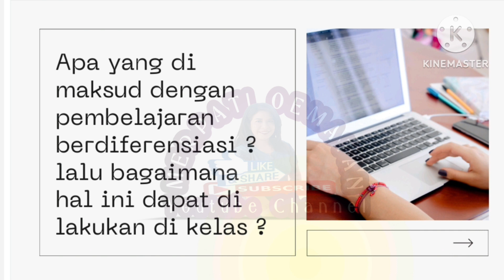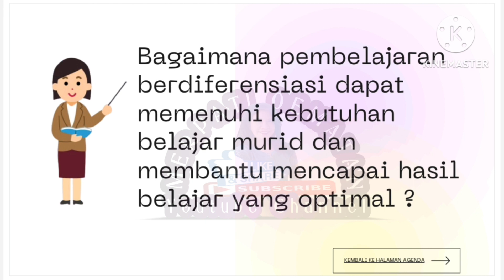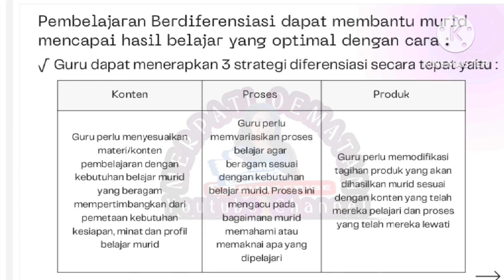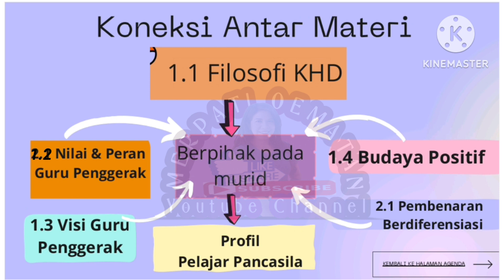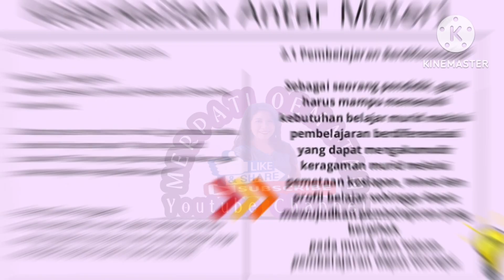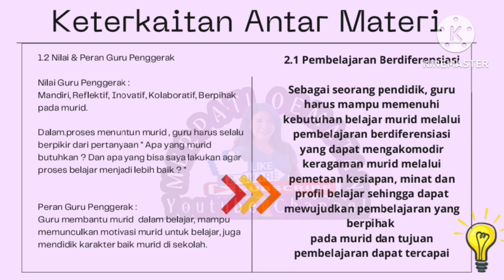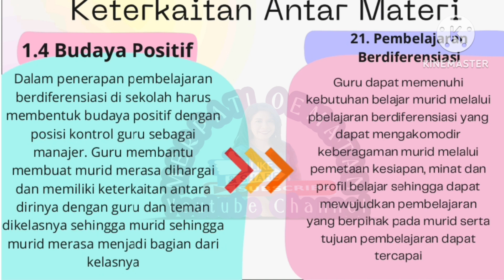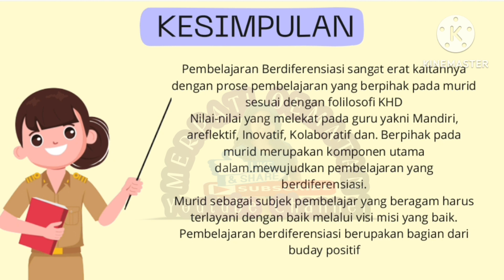KONEKSI ANTAR MATERI | MODUL 2.1 | PPGPA8 | 2023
Video ini adalah tagihan tugas Program Pendidikan Guru Penggerak pada modul 2.1. Memenuhi Kebutuhan Belajar Murid Melalui Pembelajaran Berdiferensiasi modul 2.1.a.8 Koneksi Antar Materi

Terima kasih 🙇🙏
Salam Guru Penggerak 💪